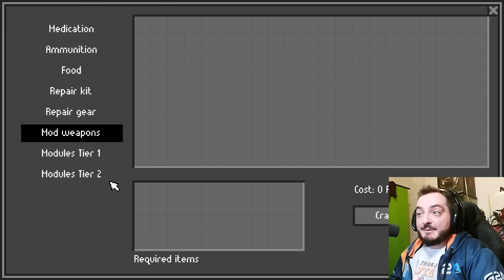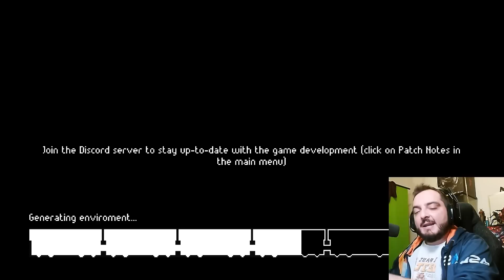APRENDE A SOBREVIVIR EN ZERO SIERVERT EL SURVIVAL PIXEL ART | Guía para noobs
Hoy TOCA NUEVO una Guía Gameplay en Zero Siervert, el Stalker/Tarkov pixel art procedural.
📲 Descarga la APP de Eneba y vende juegos, consolas o PC's

¿Que uso?
Capturadora:
Ordenador 1:
Procesador: Intel I9 9900KS
Gráfica: Nvidia 3080 Founders
Ram: 64Gb DDR4 Corsair
Discos duros: 1Tb m.2 Samsung 1tb Ssd Evo 850 2tb Hdd barracurda
Ordenador 2:
Procesador: Intel I7 7700k
Gráfica: Nvidia 2080 TI Founders
Ram: 32Gb Ddr4
Disco duro: 2x 1 Tb Seagate  + 1 ssd 250 samsung
Periféricos

00:00 Intro ENEBA
00:16 Review
07:22 Gameplay